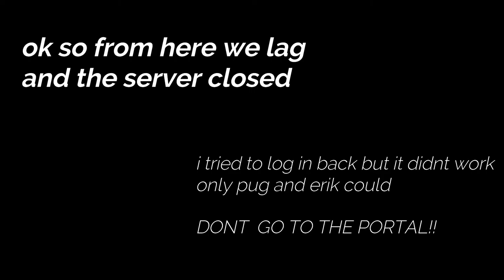MINECRAFT | TEKKIT | W:/ PAPASQUAD | THIS PORTAL IS EVIL !![6]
welp..
👉SOCIAL MEDIA LINKS👈
📸 Skype: bobdoesminecraftbob
👉Thumbnail maker👈
me

👉Modpack👈
TEKKIT